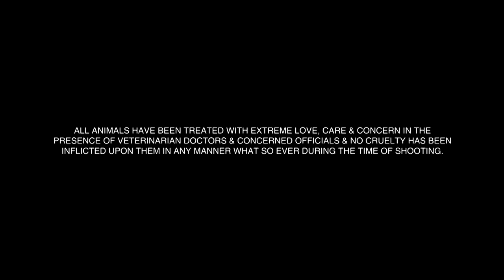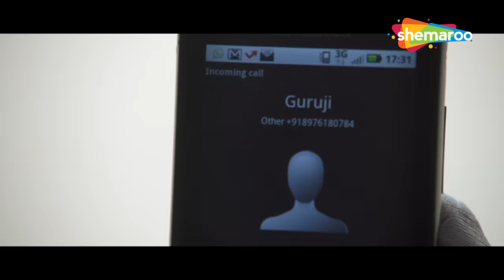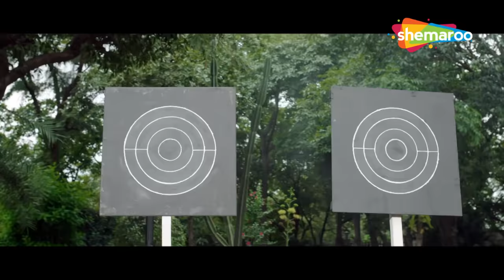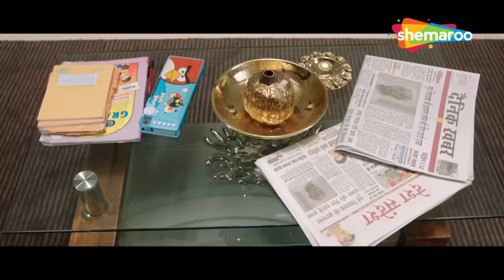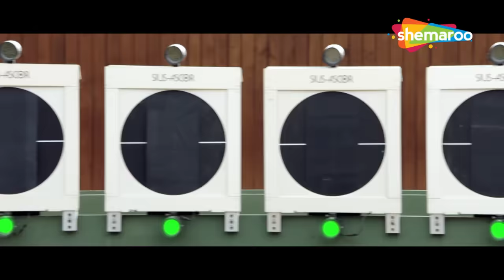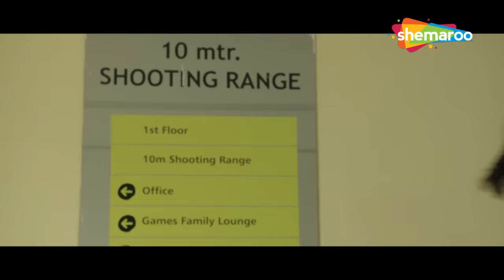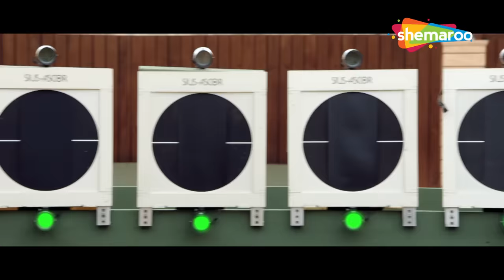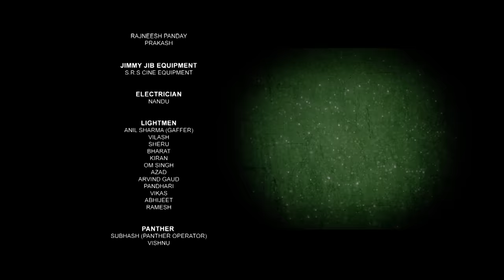Desi Kattey - Full Hindi Movie - Suniel Shetty, Jay Bhanushali , Akhil Kapur, Sasha Agha - HD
A sharpshooting thug becomes a competitive shooter while his childhood friend remains in the life of crime.

Directed by Anand Kumar
Written by Aaryan Saxena, Rahul Ramchandani
Produced by Anand Kumar
Starring - Sunil Shetty, Jay Bhanushali, Akhil Kapur, Sasha Agha
Cinematography S. R. Sathish Kumar
Edited by Bunty Nagi